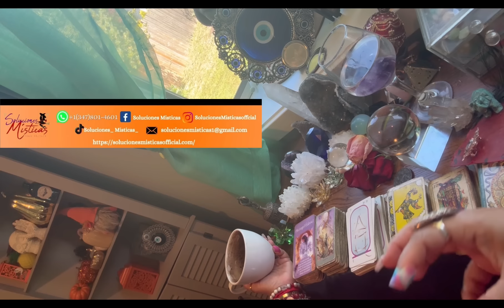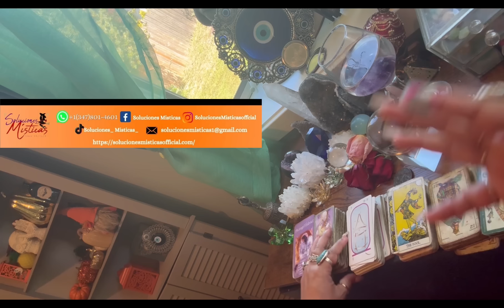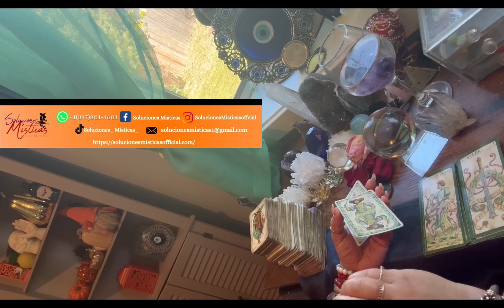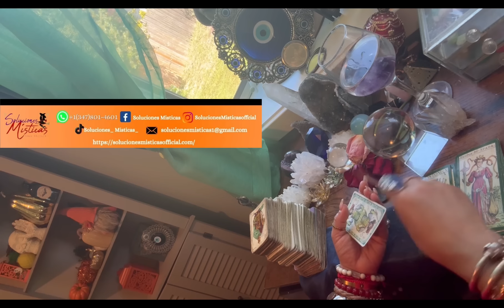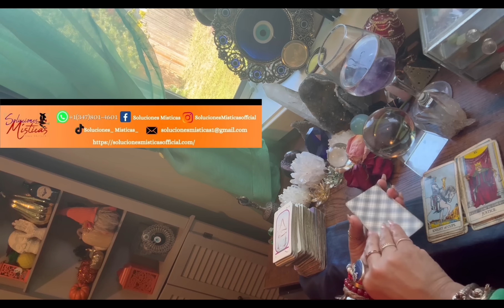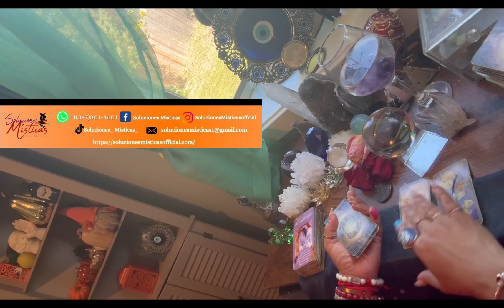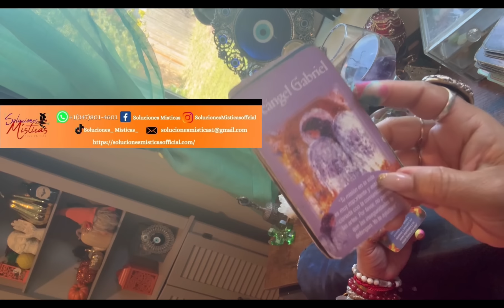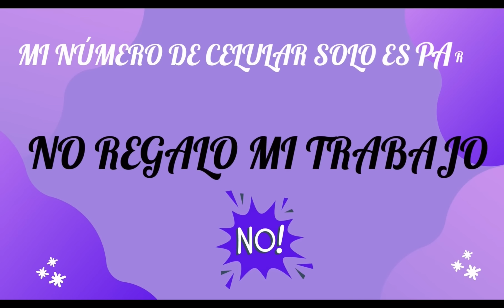Sagitario ♐️ el arcángel Gabriel 👼te ayuda a resolver todo problema! ⚖️🙏💸💕 lectura del café ☕️ 🔮🎴🗝️